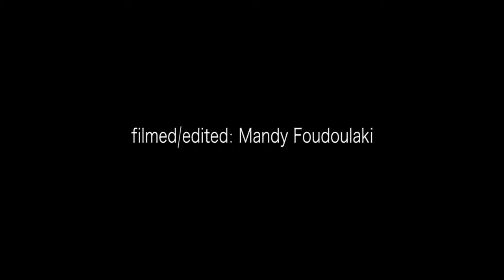never be board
If you know me, you should probably already know that I'm really into sports; any kind of sport actually. It can be one of the sports I normally do, but I love trying new things as well. I am one of those people who can't stay and relax for too long. I need an activity to keep myself entertained and not bored. When Mandy and I travelled to Costa Navarino, a few weeks back, for the Navarino challenge with National Geographic channel, we took our longboards with us just in case. There is no need to say that during the weekend, we had absolutely no time to skate, but the road when you entered Costa Navarino was just perfect for longboarding, especially for a beginner like me, so we made a pit stop before our departure for Athens. The weather was amazing so I wore this awesome Afends dress with the palm tree. Love at first sight.